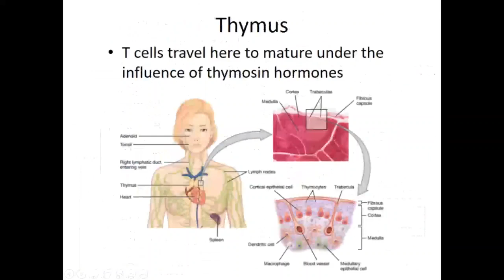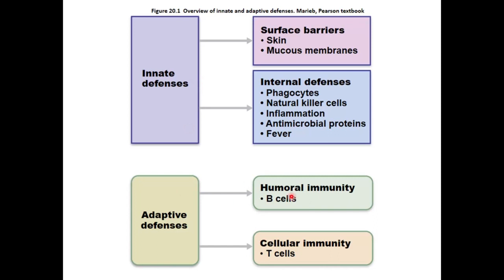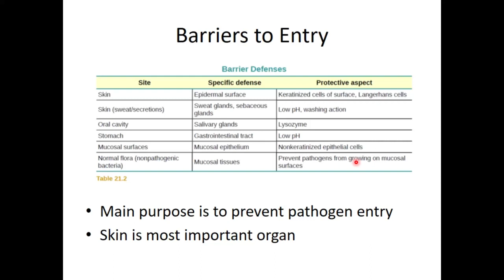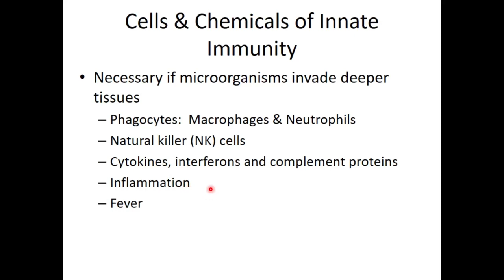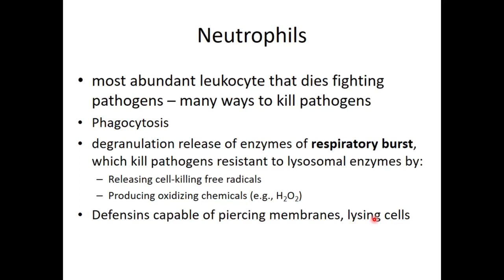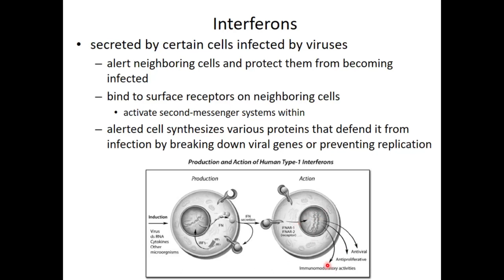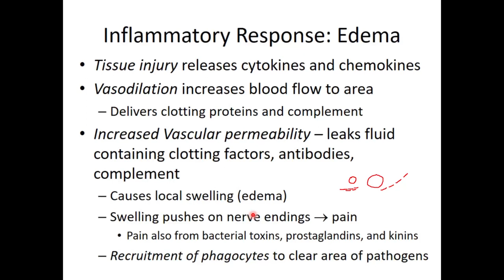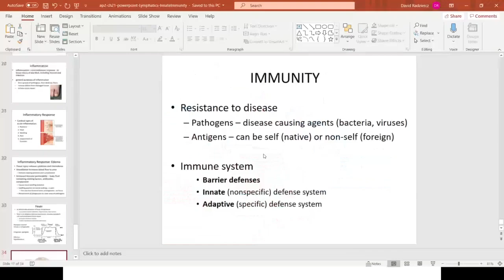Chapter 21 Part 2 Innate Immunity Inflammation Fever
This video was recorded in 2021 for Anatomy & Physiology 2 students at the Community College of Allegheny County - Allegheny Campus.

Topics include:

IMMUNITY
Figure 20.1  Overview of innate and adaptive defenses. Marieb, Pearson textbook
Barriers to Entry
Cells & Chemicals of Innate Immunity
Macrophages
Neutrophils
Natural Killer (NK) Cells
Cytokines
Interferons
Complement System

Inflammation
Inflammatory Response
Inflammatory Response: Edema
Fever

Summary from summarize.tech:

00:00:00 The video discusses the different lines of defense that the immune system has, including the barrier defenses and the innate immune response. It also discusses inflammation and fever, and explains how coronavirus proteins create antigens that the body can generate an immune response against.
00:05:00 The skin is the largest organ of the body and is the most important organ when it comes to acting as a line of defense. The skin has cells that act as a barrier and it has keratinized cells that make it difficult for things to latch onto the skin. The skin also has langerhan cells that are like macrophages and they are associated with the skin.
00:10:00 The video discusses the role of the immune system, including the innate immunity and the adaptive immunity. It explains how the innate immunity protects the body from pathogens and how the adaptive immunity helps the body to recognize and destroy pathogens. It also discusses how the good normal flora helps to protect the body against infections. Finally, the video discusses the importance of washing hands and mouth, and discusses how prebiotics can help to increase the number of good bacteria in the body.
00:15:00 The video discusses the various cells that participate in the innate immune response, and how the adaptive immune system is also involved. It explains that the route of entry for vaccines is usually through the adaptive immune system, which bypasses some of the barriers in the innate immune response.
00:20:00 This video covers the basics of innate immunity, including the role of phagocytic cells (macrophages), cytokines, and complement proteins. It also discusses the benefits of fasting, which can help break down worn out cells.
00:25:00 This video discusses how macrophages help to fight off pathogens by releasing lysosomal enzymes, defensins, and free radicals. It also explains how neutrophils differ from macrophages and how neutrophils play a role in the immune system.
00:30:00 The immune system functions by secreting cytokines and chemokines that help cells communicate and prevent viral or bacterial replication. Cytokines and chemokines are also responsible for the body's inflammatory response. When an individual gets injured or suffers from an infection, their immune system responds by secreting cytokines and chemokines. These cytokines and chemokines activate other cells, which then help the individual heal.
00:35:00 The complement system helps to destroy pathogens by stimulating phagocytosis and oxidation. It also enhances the effects of inflammation, triggers phagocytosis and oxidation, and stimulates an immune response.
00:40:00 The video discusses the purpose of inflammation, which is to help prevent the spread of pathogens, dilute the pathogens, remove debris, and promote tissue repair. It also discusses the five cardinal signs of inflammation: redness, swelling, heat, pain, and impairment of function. Vasodilation is important in the inflammatory response, and pain and loss of function can occur as a result of inflammation.
00:45:00 This video discusses the role of fever in the body and its various functions. It explains that fever is a normal response to injury or illness, and that it can help to stimulate the immune system. It also points out that there are some circumstances in which fever can be considered abnormal.
00:50:00 This video discusses how the body's temperature is raised in order to fight off an infection. The body then goes through various processes to keep the temperature high, such as increased respiration and vasodilation. Once the temperature reaches a certain point, the body stops getting the response from the inflammatory cells, indicating that the infection has been defeated.